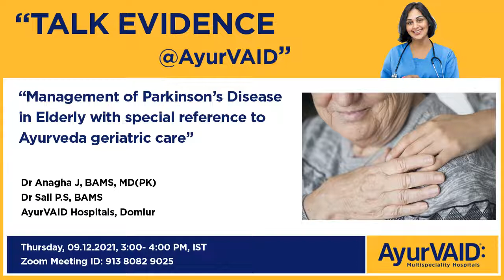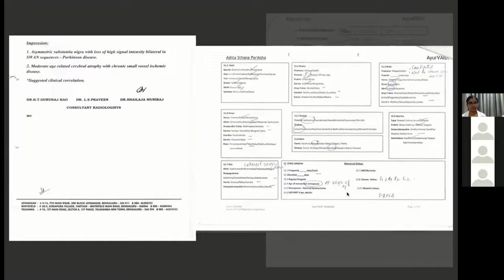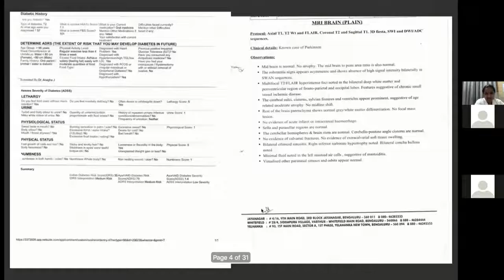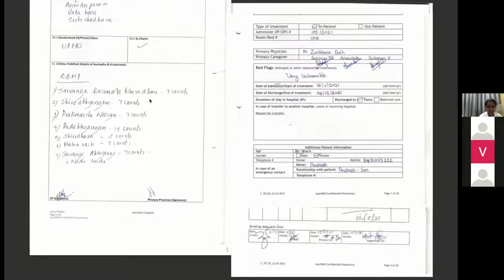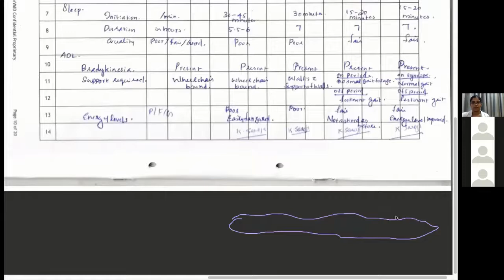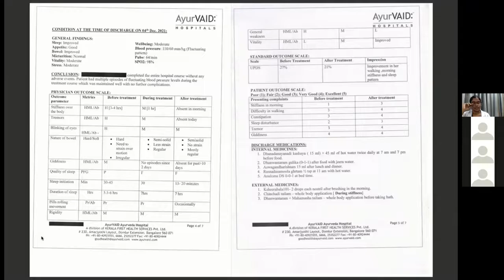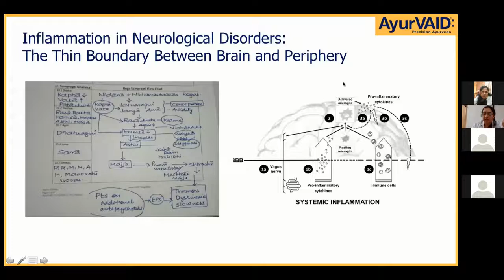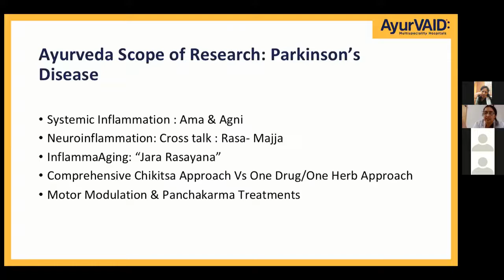Management of Parkinson's Disease in Elderly with special reference to Ayurveda geriatric care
Talk Evidence @AyurVAID